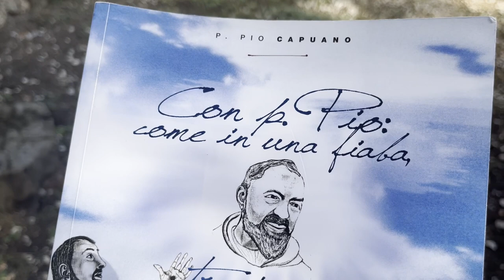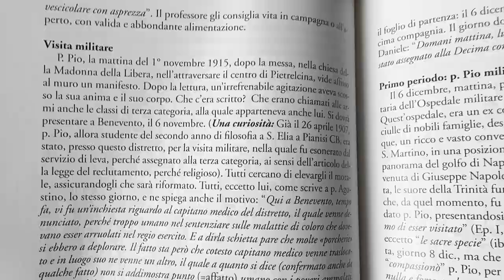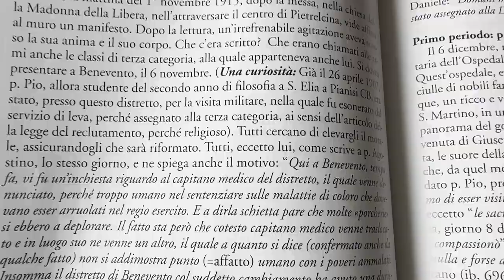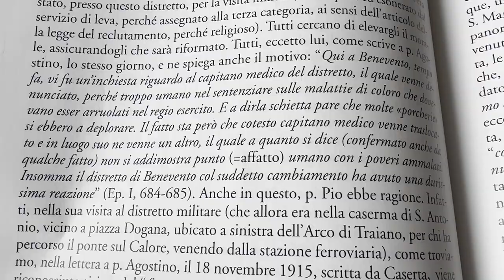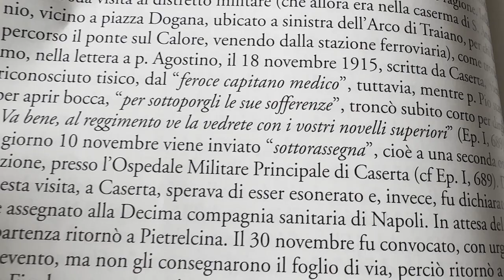Padre Pio chiamato alle armi